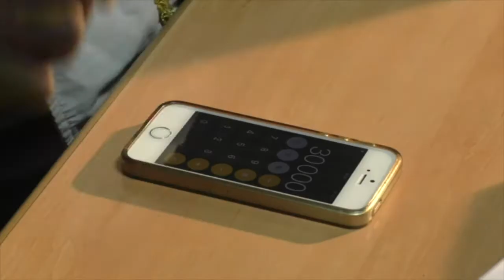Ici tout finit 3 🎬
En guise de clap de fin pour « Ici tout finit », voici … sans vous spoiler la suite, cet épisode vous promet bien des rebondissements !
Avec Guy, Alexandra, Padmini, Mario, Aïda et Ali !